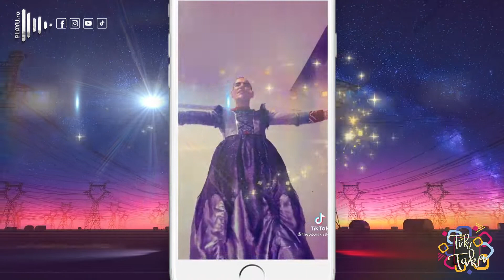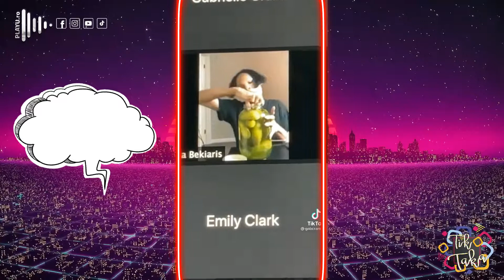TIK TAKA- EP.13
TIK TAKA- TRENDING | FUN | DANCE | CHALLENGES

©️PLAYU.RO  SI ATELIERULDESTIRI.RO,  SUNT MARCI COMERCIALE ALE SC. CREATIVE CREATURE SRL.